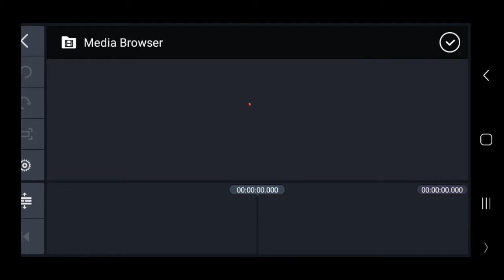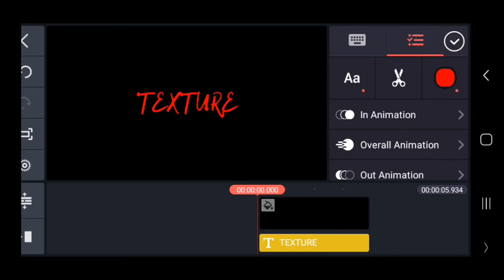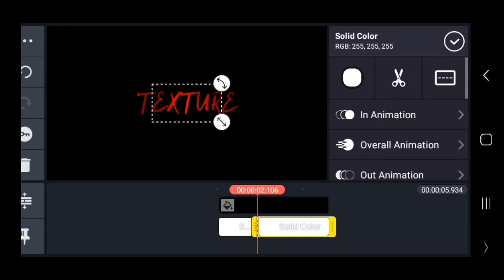1 KINEMASTER TRICK FOR VLOGING (ON NEXT VIDEO 5 KINEMASTER TRICKS FOR VLOGING) |TAMI VILLANUEVA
thanks again for watching to my
Video=1 kinemaster trick for vloging
please always to support
my channel

i promise i upload 7 time every week